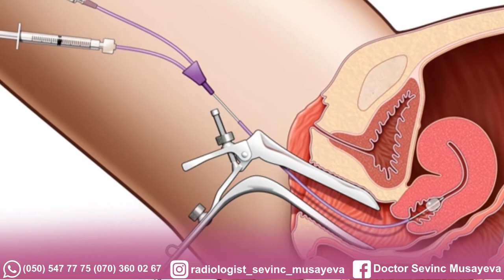Salin infuzion sonoqrafiya və ya SİS Doktor Sevinc Musayeva